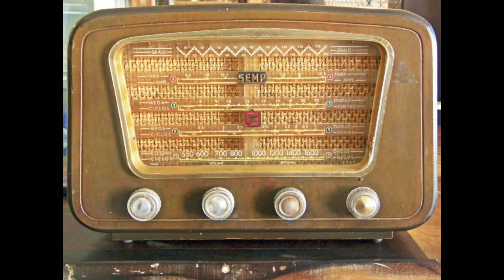HOSPITAL DE GUARACIABA DO NORTE ESCLARECE O FATO DENUNCIADO PELO VEREADOR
Na sessão do dia 4 de abril de 2022 da Câmara de Vereadores de Guaraciaba do Norte no Estado do Ceará oVereador  Cláudio Lopes fez sérias denúncias ao hospital São José da cidade de Guaraciaba do Norte, nas denúncias o vereador falou da falta de material higiénico e do descaso com relação ao atendimento a quem recebia  alta hospitalar.

Ao noticiarmos em nosso programa da rádio Ibiapaba FM e em nosso programa do face book  o diretor do hospital enfermeiro José Mário entrou em contato com nossa produção para esclarecer os fatos.

vídeo de caráter informativo

classificação INDICATIVA 16 anos de idade